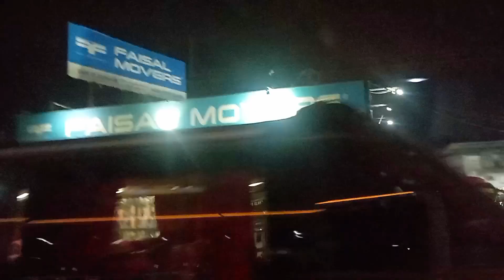Naraan To Back Lahore 🚍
Salam to All my family members 🥰
Only trust to Allah Pak 🥰 Allah Pak sab Ka dilo Ka hall janta ha 💖💖